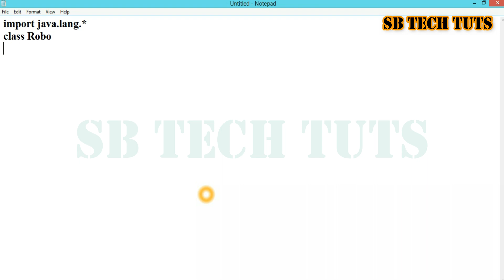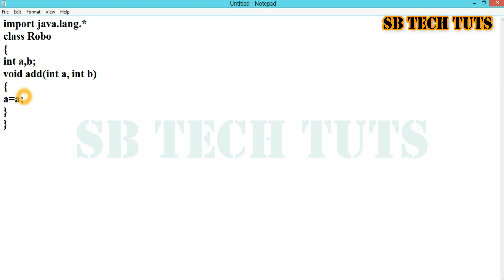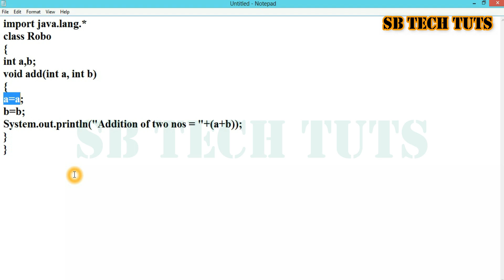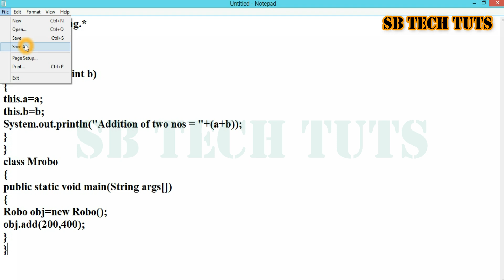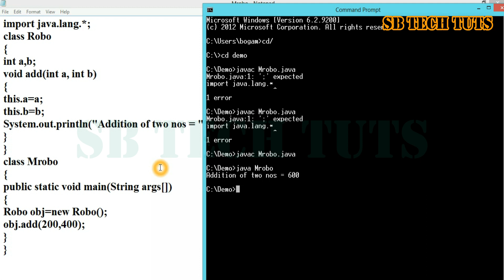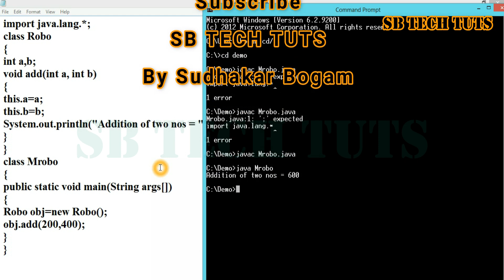THIS Keyword in Java (Practical Explanation) | THIS | Java Programming | Telugu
This keyword: This is a reserved keyword in java used to refer instance variable of a class.

this keyword
this keyword in java
this in java
this keyword in java practical
this keyword in java in telugu
sudhakar
bogam
sb tech tuts
telugu
this in java with practical
java practical
java programming
java tutorial
java